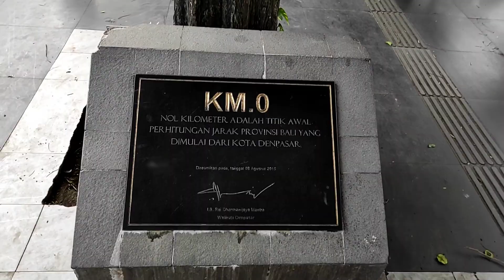Lapangan Puputan Badung Jogging Sambil Cari Lumpia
Alun Alun Puputan Badung
New Normal